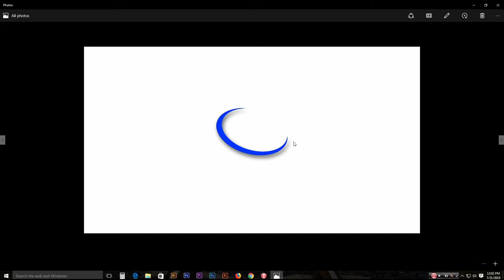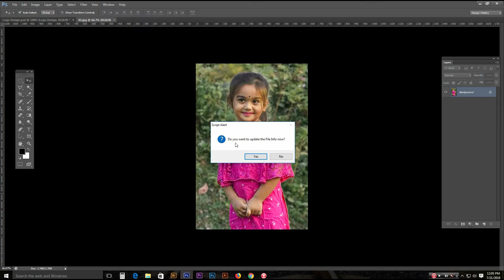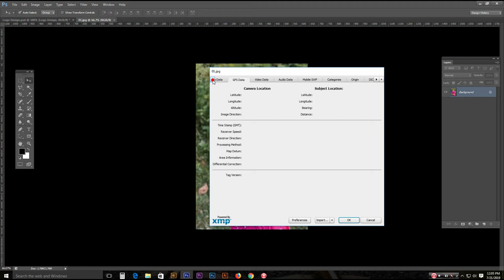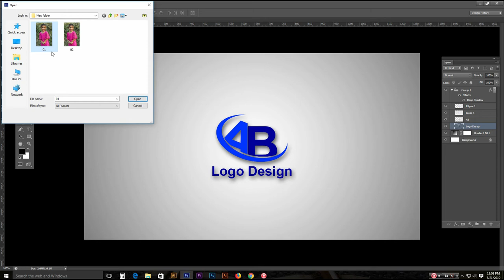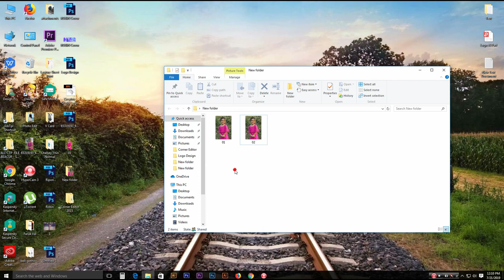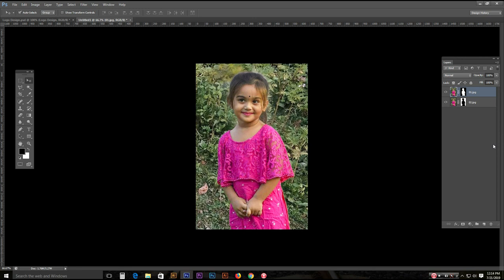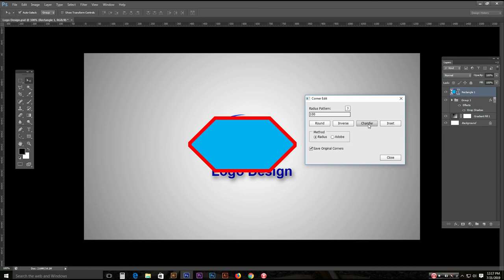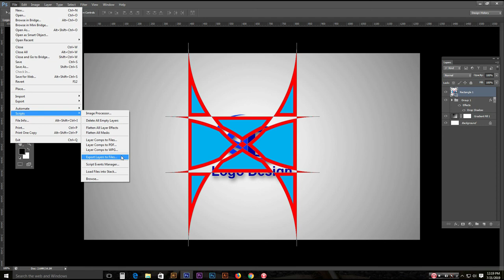File Menu __Part 6__ How to Use Scripts In Adobe Photoshop Bangla Tutorial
How to Use Menu Bar Scripts In Photoshop

Adobe Photoshop Basic Bangla Tutorial  File Menu  __ PART 6

How To Use Photoshop Menu Bar Scripts
How To Use Export Layers To File In Photoshop cs6
How To Use Scripts Event Manager In Photoshop cs6
How To Use Load Files Into Stack In Photoshop cs6
How To Use Browse Scripts In Photoshop cs6

Adobe Photoshop Free bangla tutorial
Adobe Photoshop cs6 basic bangla tutorial